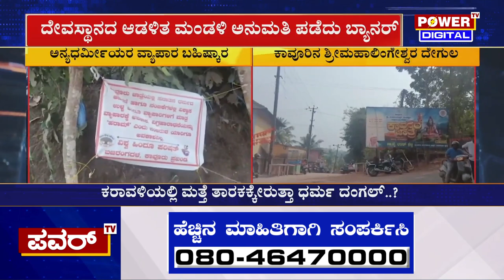Dharma Dangal : ಕರಾವಳಿಯಲ್ಲಿ ಮತ್ತೆ ಕಾವೇರಿದ ಧರ್ಮ ಧಂಗಲ್..! | Power TV News